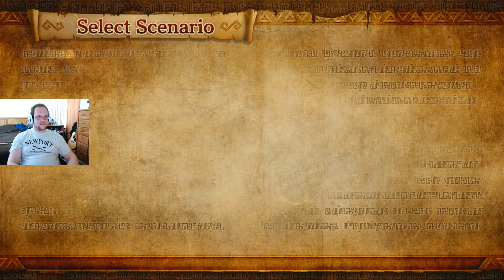Hyrule Warriors Playthrough Part 9 - Pumpkin Soup (Wii U Let's Play)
Welcome to my Hyrule Warriors playthrough! This will series will include a gameplay walkthrough and let's play of Hyrule Warriors recorded on the Wii U in 1080p HD.